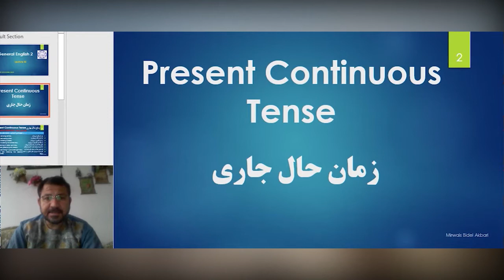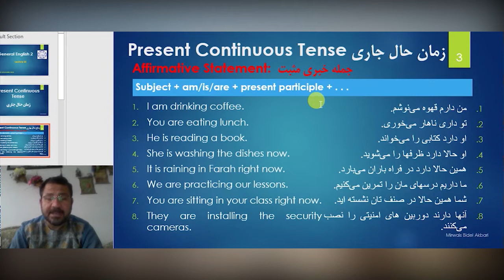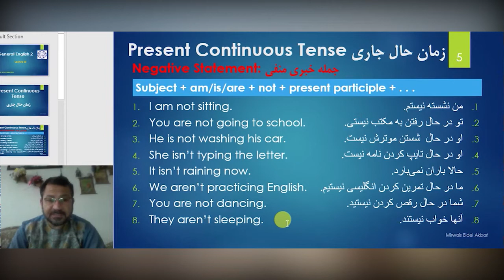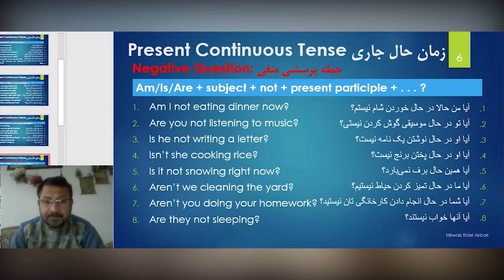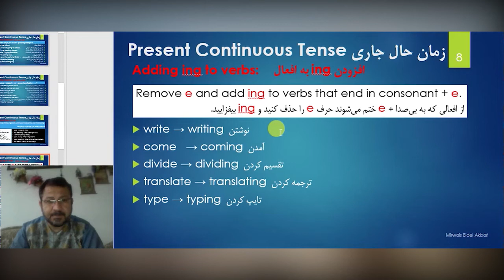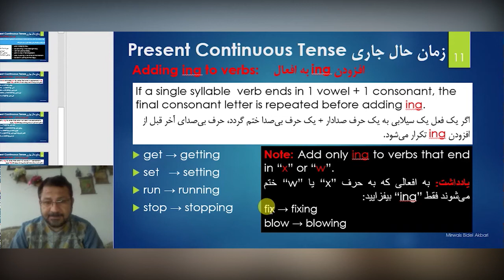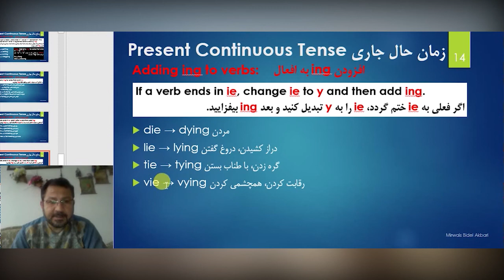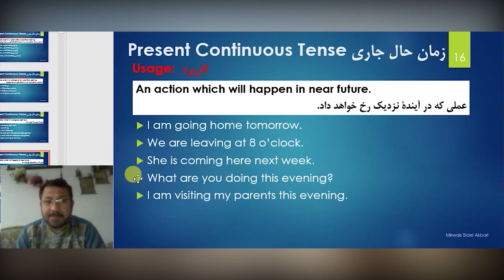Present Continuous Tense آموزش زمان حال جاری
Verb conjugation in present continuous tense and adding ing to main verbs by Mirwais Bidel Akbari.